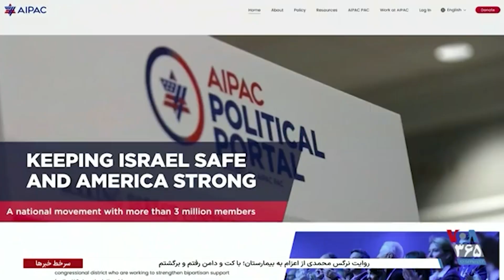شهرهای آمریکا صحنه تظاهرات هزاران تن با شعار آتش‌بس در عین حمایت حکومت از اسرائیل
شهرهای آمریکا صحنه تظاهرات هزاران تن با شعار آتش‌بس در عین حمایت حکومت از اسرائیل | بخشی از ویژه برنامه آمریکا و اسرائیل: ۷۵ سال پشتیبانی